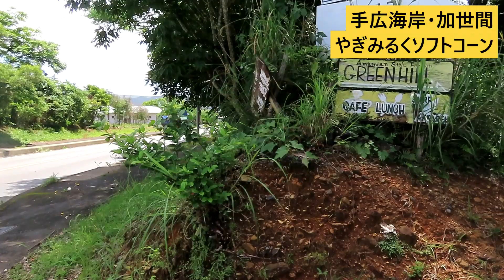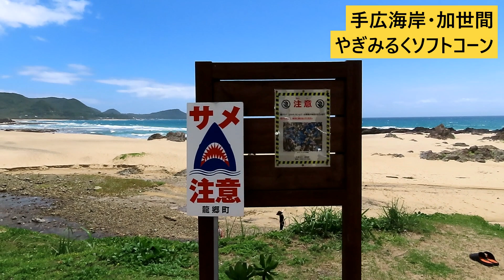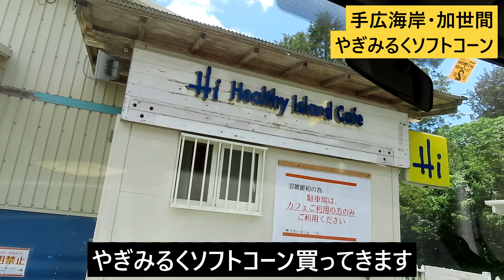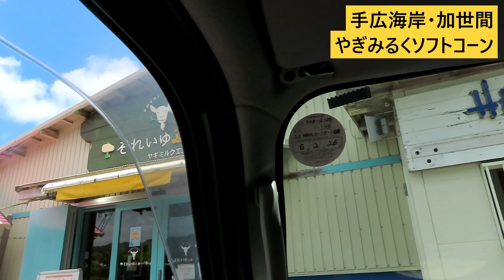【細道ドライブ】龍郷町手広海岸、加世間集落。そして最後には『それいゆふぁーむ』のやぎみるくソフトコーンを一人で食べる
風が快い適当に晴れている奄美大島です。取り急ぎ、龍郷町にドライブすることにしました。そして、やっぱり細道ドライブということで、加世間集落の川から海に流れる川を撮影する目的もありました。また、帰宅する前に『それいゆふぁーむ』のやぎみるくソフトコーンが美味しいので美人カメラマンが食べない。ということだったので財布にも優しいので嬉しくて。
それはともかく、手広海岸の波が高いのですが海外の方もサーフィンを楽しんでいたようです。
奄美大島観光の際には是非、手広海岸とそれいゆふぁーむのやぎみるくソフトコーンを食べてください450円です。

■使用デジカメ
キャノンPowerShotSX70HS